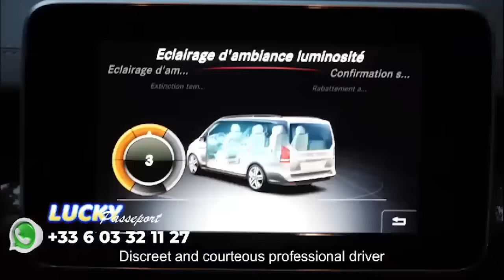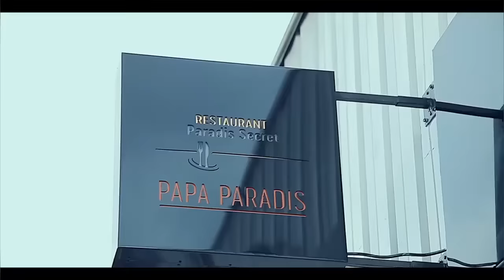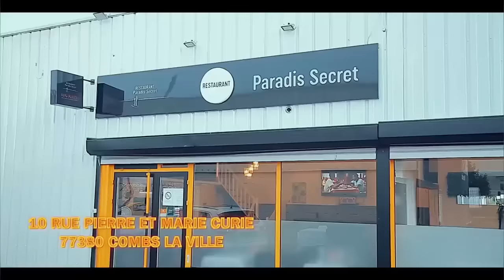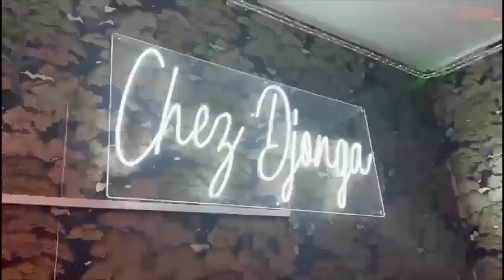RECONCILIATION PAPA ROLS Et Son FRERE BENDOSON Grace à FALLY IPUPA